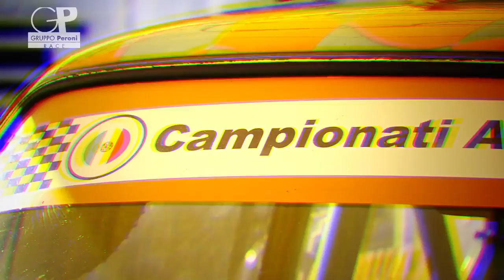[Gruppo Peroni Race] - SERVIZIO - Campionato Italiano Autostoriche - Red Bull Ring 12 giugno 2011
Red Bull Ring - Campionato Italiano Autostoriche - 12 giugno 2011 - Gruppo Peroni Race